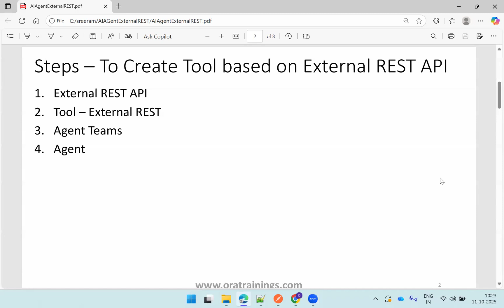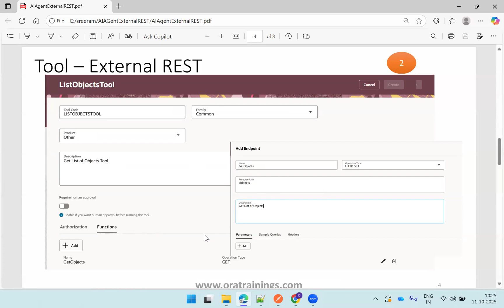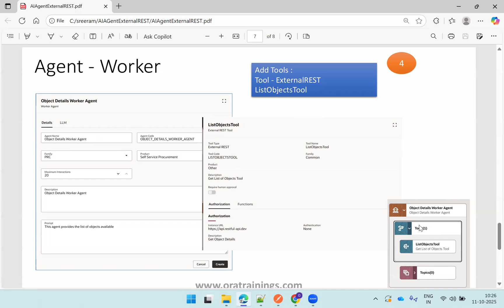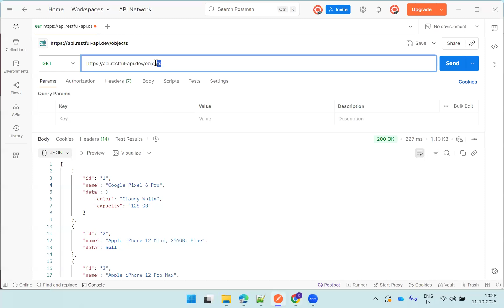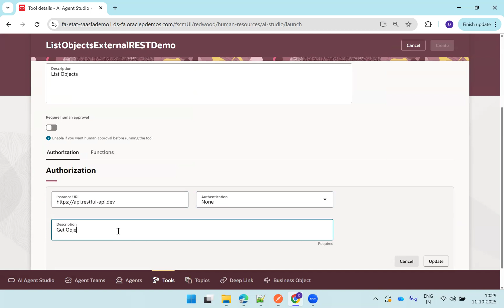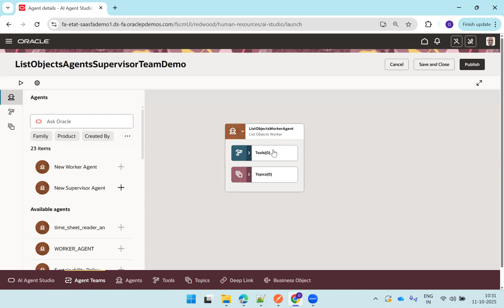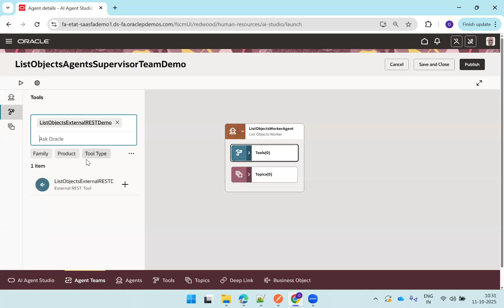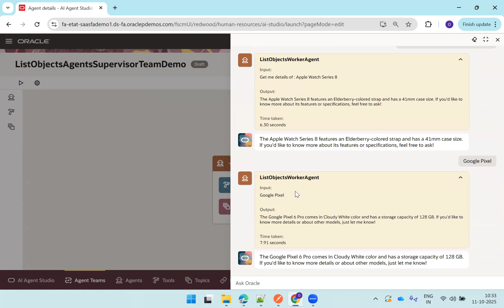External API Tool Invocation in Oracle Fusion Cloud Explained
In this tutorial, you'll learn how to invoke external REST APIs from an Oracle Fusion AI Agent. This is a powerful feature that allows seamless integration between Oracle Fusion Cloud applications and third-party systems or services.

We’ll walk you through:

🔗 Setting up an AI Agent in Oracle Fusion

⚙️ Configuring External REST API Tool Invocation

🔐 Handling authentication and request payloads

✅ Testing and validating API responses

Whether you're an Oracle Cloud developer, technical consultant, or integration architect, this step-by-step guide will help you build smarter, more connected business processes.